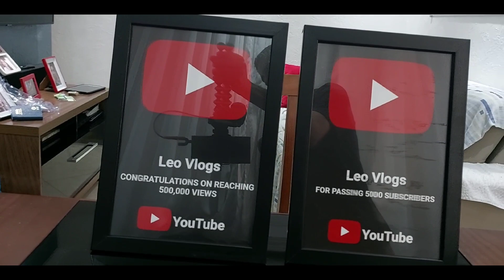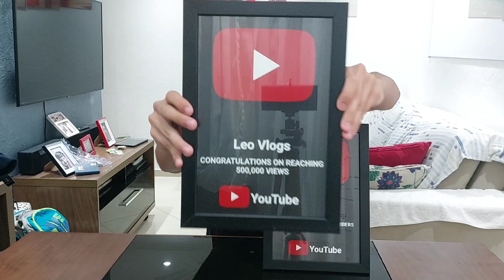MINHA NOVA PLACA DO YOUTUBE!!!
hoje eu vou mostrar para voces a minha nova conquista a minha nova plac do youtube, ele e simplesmente linda e perfeita!!!